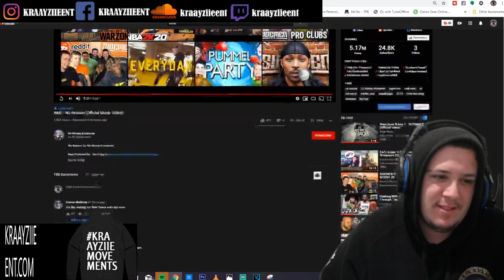NME - No Reason Reaction